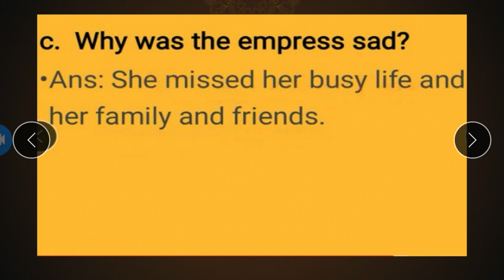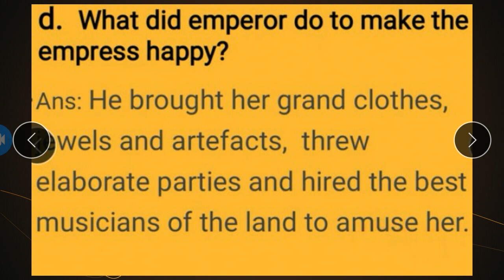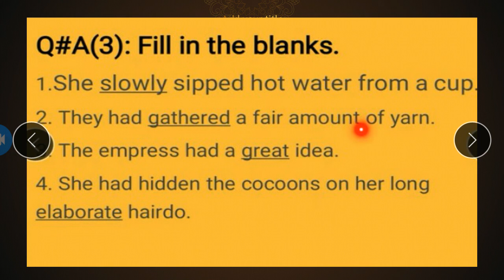English lesson # 9 ques ,ans